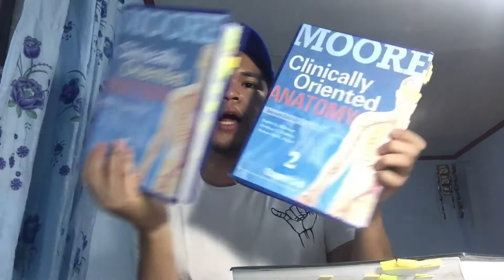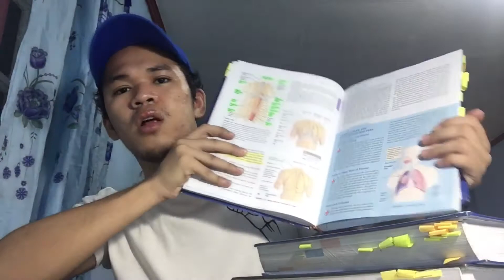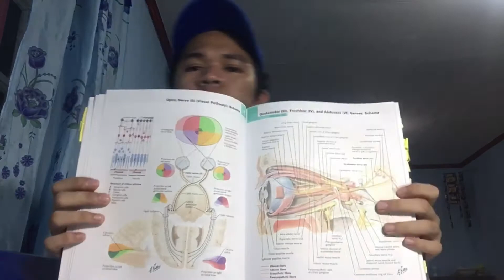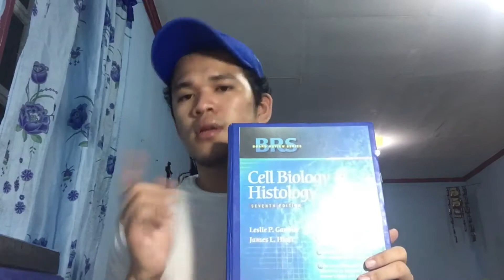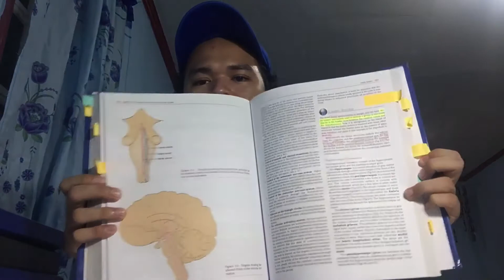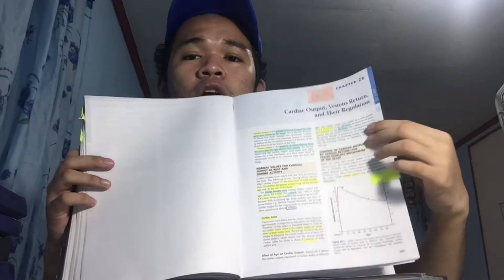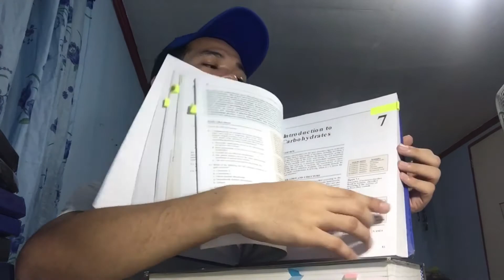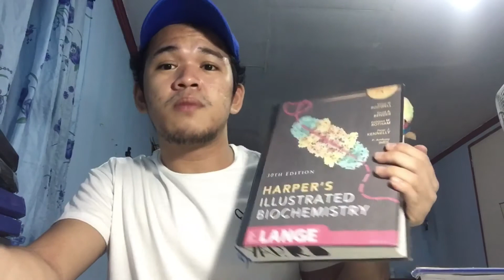First Year Medicine Subjects + Textbooks | Philippines